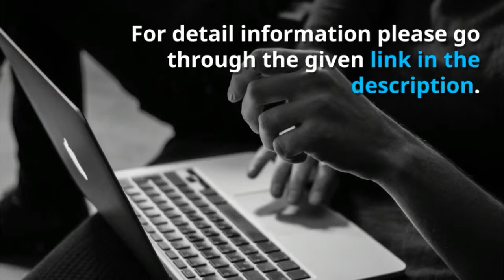Top 10 Proven Ways To Speed Up Your Metabolism ll Improve Your Metabolism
Are you also upset with the weak metabolism of yourself? If so, keep watching this video till today, we are going to tell you 10 proven ways to speed up metabolism. Let's see.

Google+:    +VigorScoop